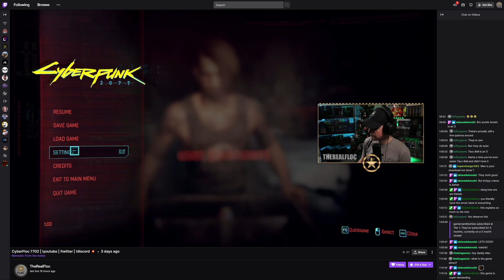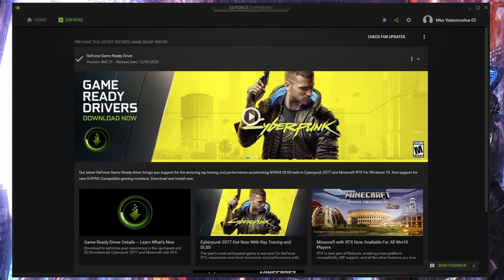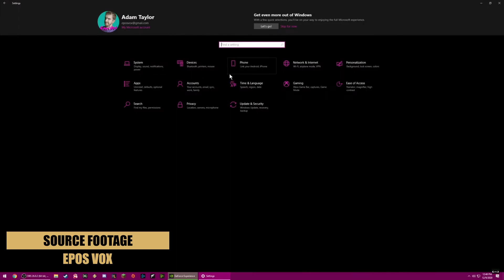How To Stream Cyberpunk 2077 With A Single PC Setup | OBS Studios | Optimal Settings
Cyberpunk has taken the world by storm and naturally you may want to stream it.  How do you stream Cyberpunk 2077 with no stutter, dropped frames or quality issues with a single pc setup? I answer all those questions in this video with a wide variety of tests and I also give you my recommendations on the best stream settings as well as the optimal in game settings.

🕒Timestamps:
0:00 Start
0:46 Introduction
2:00 Make Sure GPU, Windows And OBS Are All Updated
2:30 OBS Settings For the Test
3:15 900P Testing
5:10 Thoughts After First Set of Tests
5:44 1080P Testing
7:18 Settings Adjustment After Further Testing
8:18 My Recommendations And My Stream Settings
9:53 Final Thoughts

💠 How can I stream games with a single PC setup?

➤Its a lot easier than you think! If you have an Nvidia GPU make sure you are using Nvenc as your encoding setting in OBS. Next make sure you capturing any game you play with "Game Capture" over "Display Capture". Make sure you are running OBS as normal and not in "Admin Mode" Lastly make sure if your windows settings you have "Game Mode" on and also under GPU have "Hardware Accelerated GPU Scheduling" on. After that you should see a substantial performance increase on your stream!

✅The videos you will find on this channel are similar to videos you will find on channels like Nick Nimmin and Alpha Gaming. Also there are alot of themes and influence from creators like Nutty, Gaming Careers and Reberto Blake.